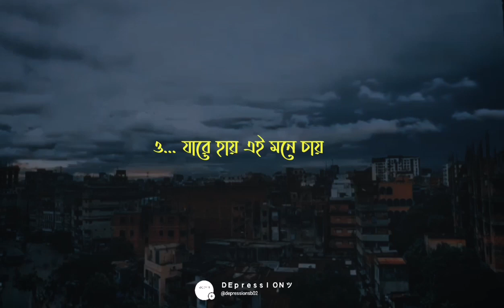Din Gelo Lofi Remix Habib Wahid New Version ( Lyrical )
Composer : Habib Wahid